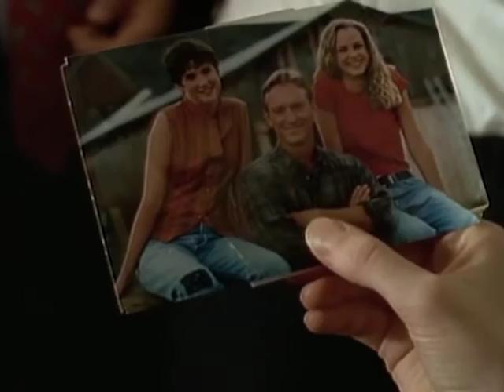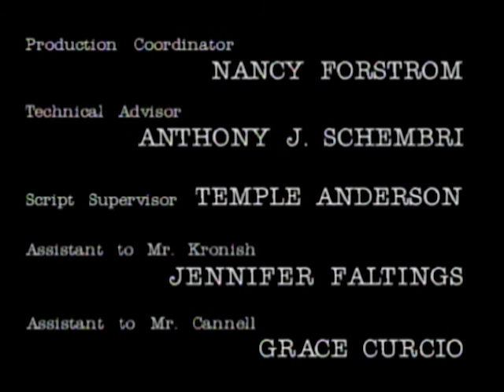The Commish - Season 3, Episode 1 - Suffer the Children, Part 1 - Full Episode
Tony suspects the head of a juvenile shelter is involved in one teen's suicide and another's disappearance. Meanwhile, Rachel leaves for Buffalo.